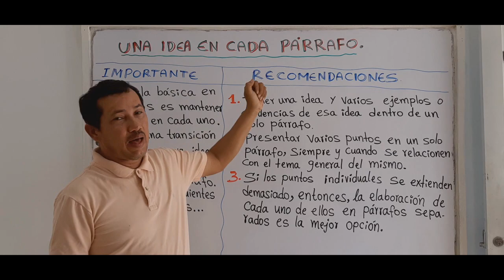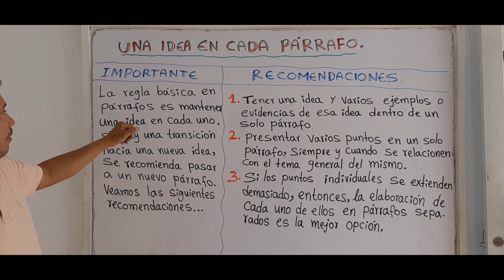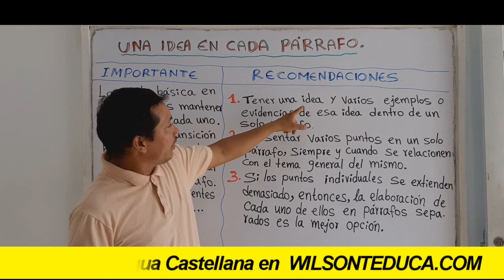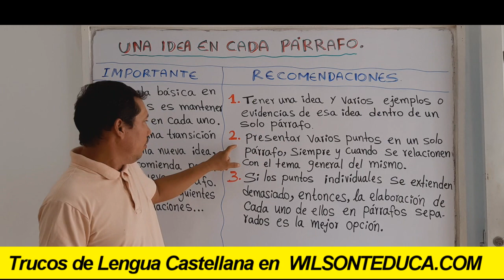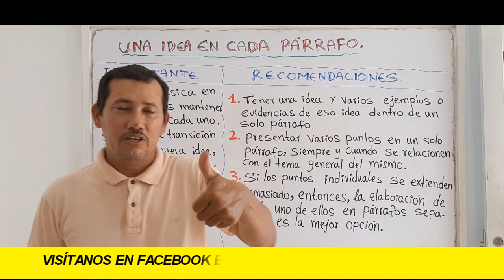UNA IDEA EN CADA PÁRRAFO (IDENTIFICACIÓN DE IDEAS EN LOS PÁRRAFOS) - WILSON TE EDUCA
INFORMACIÓN DEL VÍDEO:

Hoy vamos a saber cuáles son las normas más importantes que debemos tener en cuenta a la hora de leer o elaborar un párrafo, específicamente en las ideas que ellos plantean.

1) Elaboración de ensayos
2) Clasificación de palabras
3) Todo sobre diptongos
4) Todo sobre esdrújulas
5) Todo sobre hiatos
6) Elaboración de textos coherentes y cohesivos
7) Hacer un buen discurso
8) Todo sobre el debate
9) Todo sobre la novela
10) Todo sobre los géneros literarios
11) Todo sobre categorías gramaticales
12) Todo sobre los cuentos
13) El Cortometraje
14) El Largometraje

Información relacionada:

idea central de un párrafo ejemplo
ejemplos de ideas principales y secundarias
un texto con ideas principales y secundarias
ideas secundarias de un párrafo
idea principal de un párrafo
5 ejemplos de ideas secundarias
que es un párrafo
actividades de ideas principales y secundarias de
ejemplos de idea central
idea central que es
tipos de párrafos según la idea principal ejercicios resueltos
idea principal de un texto
diferencia entre idea central e idea principal
ideas principales y secundarias ejemplos
10 ejemplos de oraciones con ideas principales y secundarias
idea principal de un texto ejemplos para niños